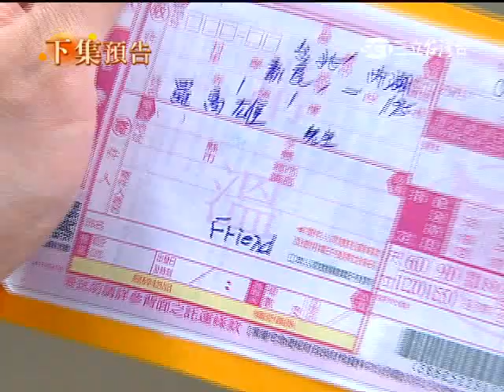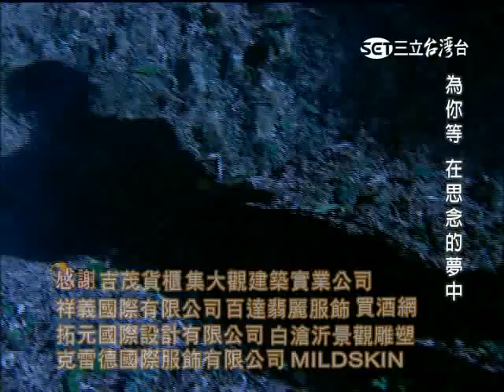世間情299集片尾